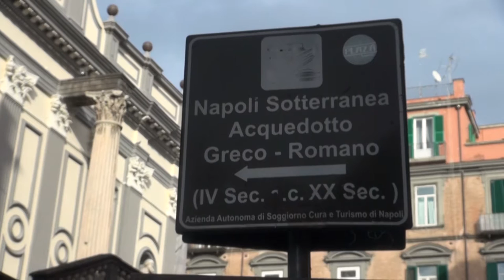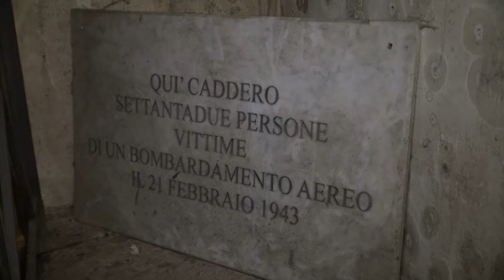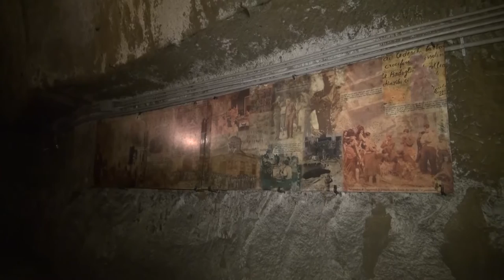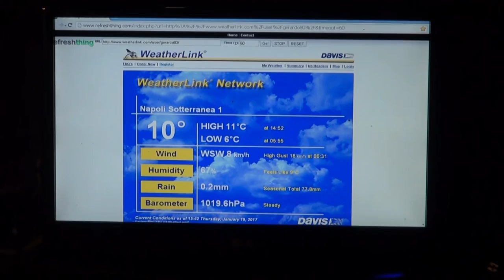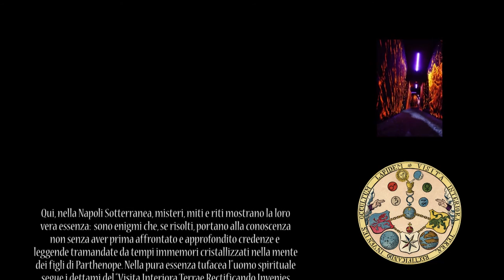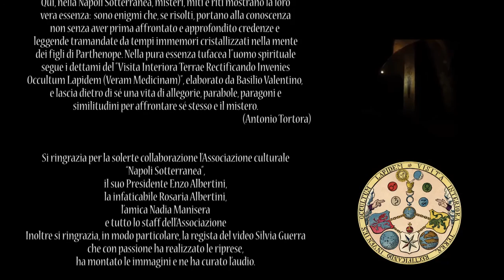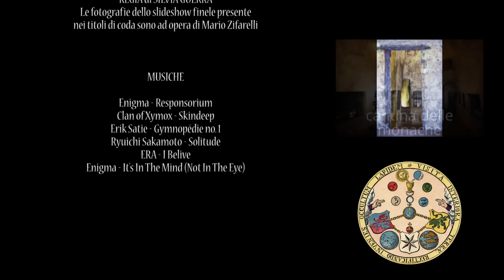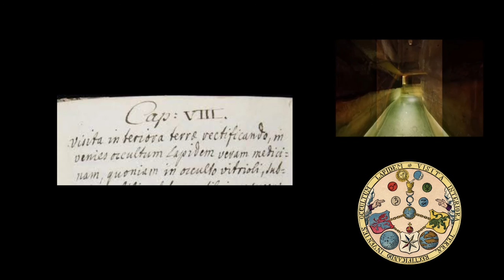Con Antonio Tortora nella Napoli Sotterranea alla ricerca antropologica delle correnti energetiche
Viaggio antropologico di Antonio Tortora nella Napoli Sotterranea alla ricerca delle correnti  energetiche che da sempre alimentano Napoli e gli abitanti che la popolano.
Qui, nella Napoli Sotterranea, misteri, miti e riti mostrano la loro vera essenza: sono enigmi che, se risolti, portano alla conoscenza non senza aver prima affrontato e approfondito credenze e leggende tramandate da tempi immemori cristallizzati nella mente dei figli di Parthenope. Nella pura essenza tufacea l’ uomo spirituale segue i dettami del “Visita Interiora Terrae Rectificando Invenies Occultum Lapidem (Veram Medicinam)”, elaborato da Basilio Valentino,  e lascia dietro di sé una vita di allegorie, parabole, paragoni e similitudini per affrontare sé stesso e il mistero" di Antonio Tortora.
Ringraziamenti
Si ringrazia per la solerte collaborazione l’Associazione culturale“Napoli Sotterranea”, il suo Presidente Enzo Albertini, la infaticabile Rosaria Albertini, l’amica Nadia Manisera e tutto lo staff dell’Associazione. Inoltre si ringrazia, in modo particolare, la regista del video Silvia Guerra che con passione ha realizzato le riprese, ha montato le immagini e ne ha curato l’audio.

REGIA di SILVIA GUERRA

Il giornalista partenopeo Antonio Tortora, dopo infinite peregrinazioni sotterranee e di superficie, ha voluto realizzare il presente documentario a testimonianza della sua innata passione per una Napoli tutta da scoprire e da riscoprire, per una storia non sempre conosciuta, per i numerosi misteri non sempre svelati, per una vitalità messa spesso a dura prova da catastrofici eventi naturali e da irresponsabili comportamenti umani. Napoli, a dispetto di tutto e di tutti, vive e non smette mai di stimolare l'umana curiosità, il desiderio insaziabile di conoscere, l'amore per la bellezza, nè giammai smette di brillare come faro di cultura e civiltà in tutto il Mediterraneo pieno di Sirene e nell'italico Sud incantato e traboccante di eroi e gesta leggendarie. Qui, nel documentario che forse qualcuno avrà la pazienza di seguire nella sua interezza, un punto di vista molto particolare consente di gettare uno sguardo meditato e profondo su una Napoli che, troppo spesso, viene visitata frettolosamente sia dai residenti che dai viaggiatori e dai forestieri; il punto di vista di chi non si è accontentato di percorrere la città per i cardini e i decumani, per le piazzette e i vicoli bensì di chi non è mai sazio di quello che vede e che scopre in un percorso energetico che, in fin dei conti, è anche un viaggio iniziatico alla ricerca delle proprie radici antropologiche. Il silenzio della Napoli Sotterranea, in contrasto armonico con il caos di superficie, contribuisce al raggiungimento di quel pensiero meridiano che sia sotto il cielo che sotto la roccia tufacea aleggia, costantemente, nella mente di colui che apparentemente sembra vagare senza meta ma che invece, nella realtà, segue piste cognitive alla ricerca di sè e della sua essenza.